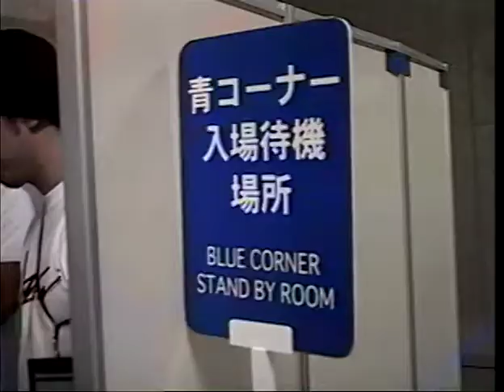Cyril Abidi Vs. Hiraku Hori I (27/03/2004)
Cyril Abidi Vs. Hiraku Hori
K-1 World Grand Prix 2004 in Saitama
March 27, 2004 | Saitama, Japan

Heavyweight bout with K-1 rules.